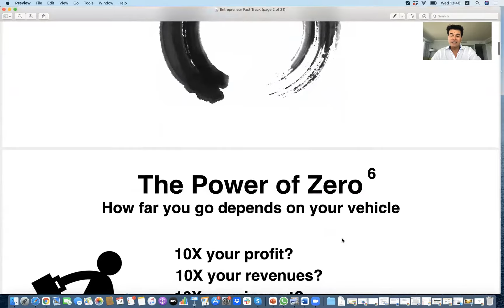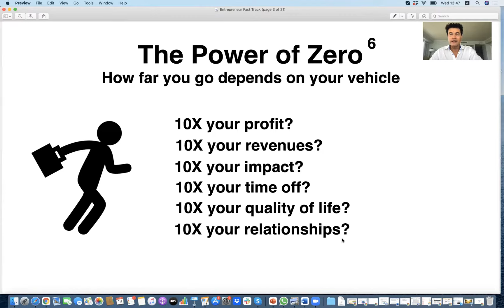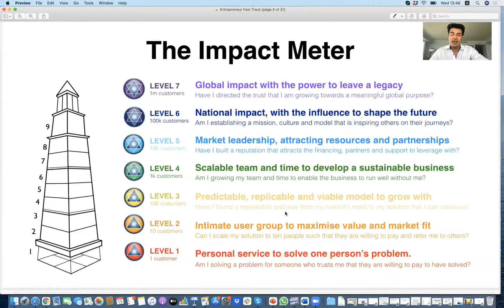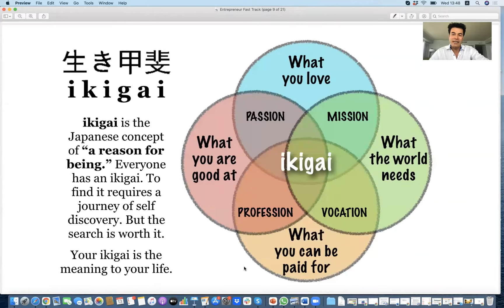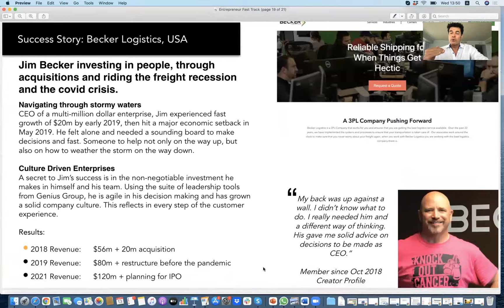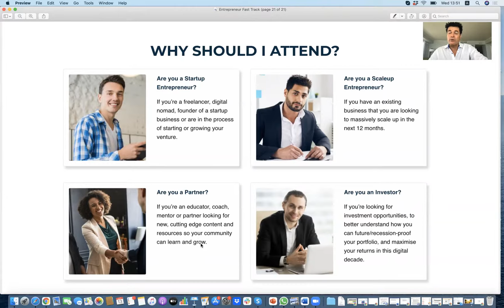Entrepreneur Fast Track Welcome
Recession- proof your business to build for the future, 10x your customer base, 10x your business growth, 10x your profit, with 10x your time back